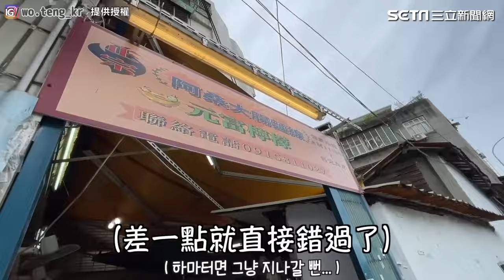韓妞帶3歐爸遊台大啖麵線 台灣豪氣哥1舉動讓她爆哭｜三立娛樂星聞